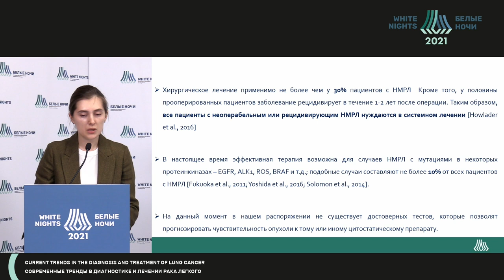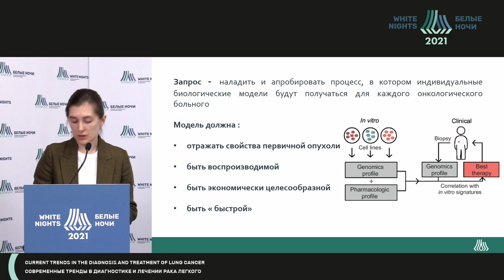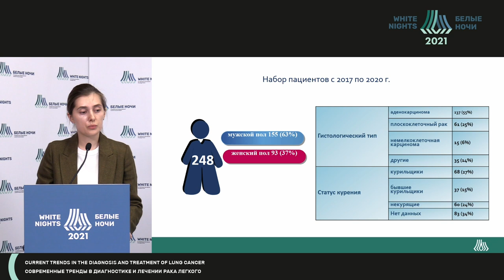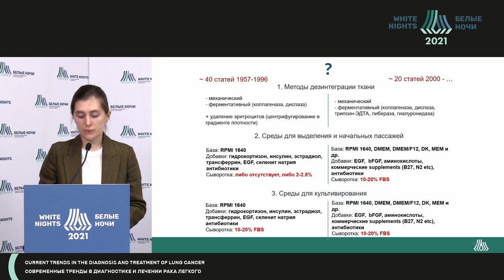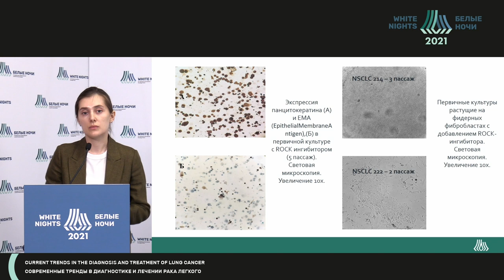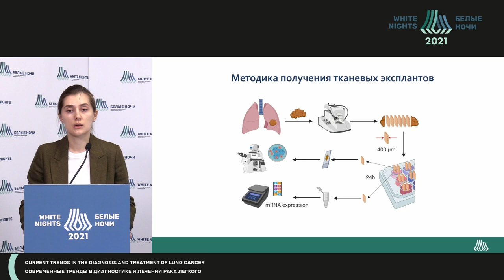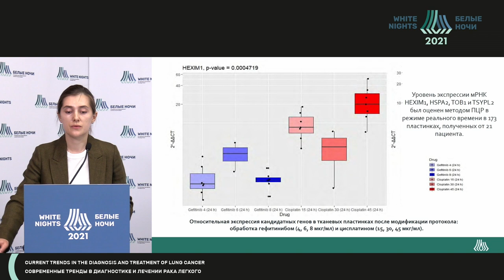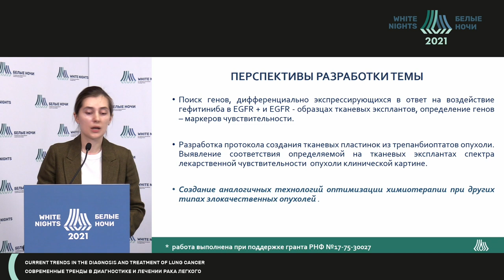Персонализация неоадьювантной терапии НИРЛ на основе биологической модели опухоли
Лопушанская Ольга Олеговна - врач-онколог  хирургического торакального отделеняе  ФГБУ «НМИЦ онкологии им. Н.Н. Петрова» Минздрава России, Санкт-Петербург